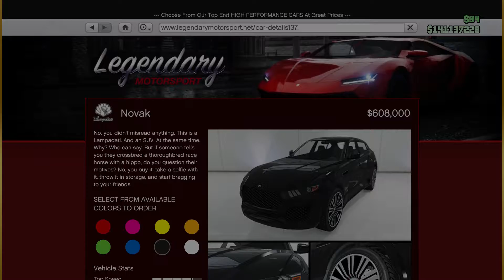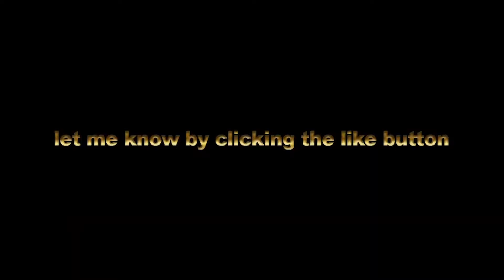NEW ONLINE EVENT 3X GTA$ & RP ON HOTRING RACES | NEW LAMPADATI NOVAK LUXURY SUV | & MORE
◽TODAY'S VIDEO: NEW ONLINE EVENT 3X GTA$ & RP ON HOTRING RACES | NEW LAMPADATI NOVAK LUXERY SUV | & MORE

♫ Music

◾Intro

◾Music

◾Outro